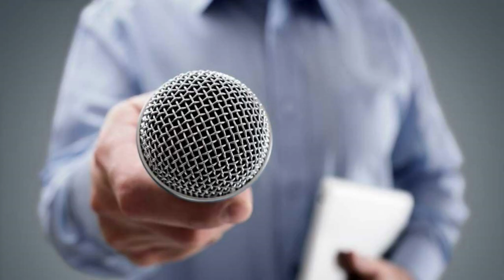🔴LANZA UN SUPER CORTO DE IMÁGENES-NOTICIAS DE EEUU HOY 10 MARZO 2023 NEWS DONALD TRUMP-USA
Noticias hoy 10 MARZO 2023 news today 10-2022 noticias hoy 10 MARCH 2023 news today 10 noticias hoy MARZO 2023 news today
Noticias cuba hoy 10 MARCH 2023,
noticias estados unidos hoy 10 de MARZO 2023,
 estados unidos news today 10 MARCH 2023,
latest venezuela news today 10 MARCH 2023,
news last minute today 10 MARCH 2023,
last news 10 MARCH 2023,
estados unidos news live today 10 MARCH 2023,
the ee.uu news live 10 MARCH 2023,
latest news from venezuela live 10 MARCH 2023,
COLECTIVOS VENEZUELA
VENEZUELA NEWS
Noticias De Venezuela Hoy 10 MARZO 2023,
Ultimas Noticias De Venezuela Hoy 10 MARZO 2023,
Noticias Ultima Hora Hoy 10 MARZO 2022,
Noticias De Venezuela En Vivo Hoy 10 MARZO 2023,
Las Noticias De Venezuela En Vivo 10 MARZO 2023,
Ultimas Noticias De Venezuela En Vivo 10 MARZO 2023,